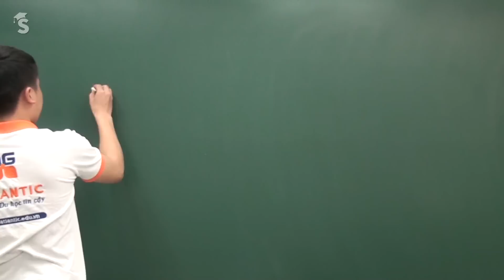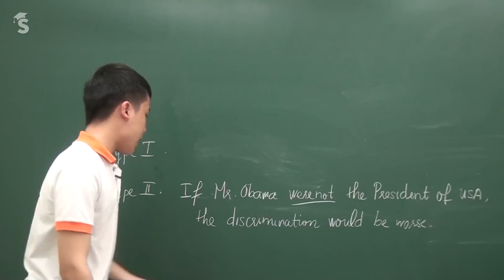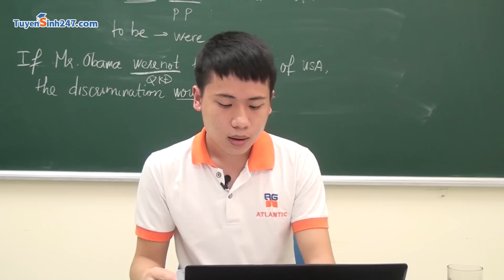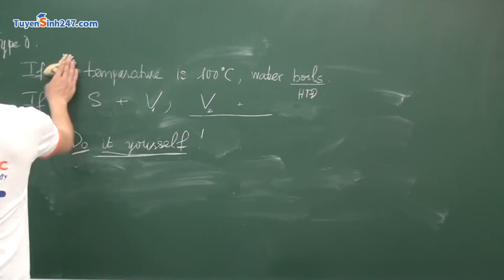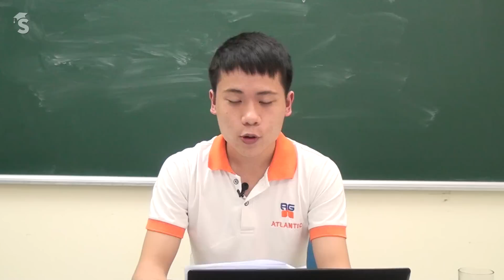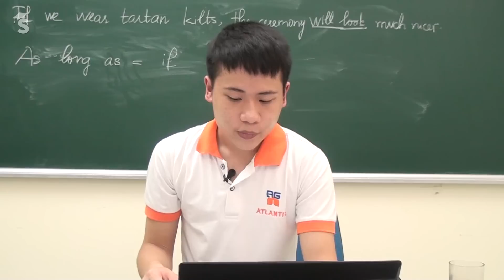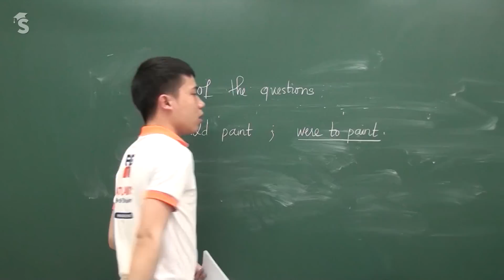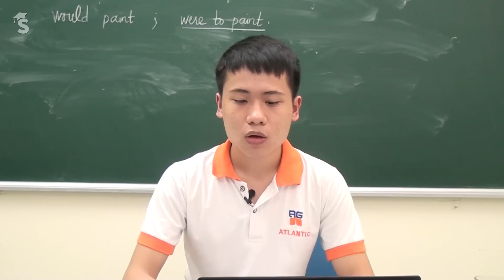Chia sẻ phương pháp làm bài tập về câu điều kiện - Mod Anh Tuyensinh247.com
Câu điều kiện gồm có những loại câu nào? Có những gì đặc biệt cần chú ý với loại câu này khi làm bài?... Hãy cùng Mod tiếng Anh của tuyensinh247.com cùng ôn tập phần kiến thức này qua các dạng bài cụ thể nhé. Tải đề tại đây